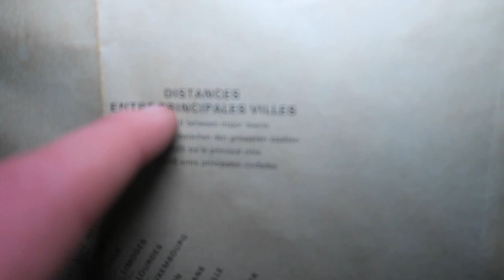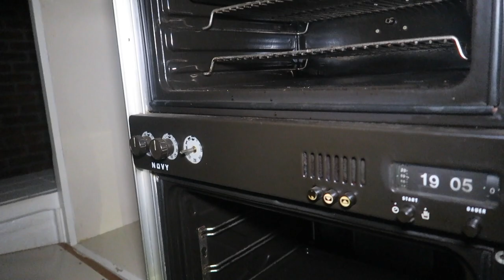EXPLORING AN ABANDONED HOUSE AT NIGHT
Jefstetics World found this abandoned house on a public road. We explored first a sort of strange garage with sort of freezer rooms what makes it scarier. Jefstetics World discovered also a sort of attic inside that garage. Everything inside the house was gone probably  because they gonna demolish it and building a new house on it soon.
➤ Can we hit the 70 likes for more Abandoned Houses?! 👻